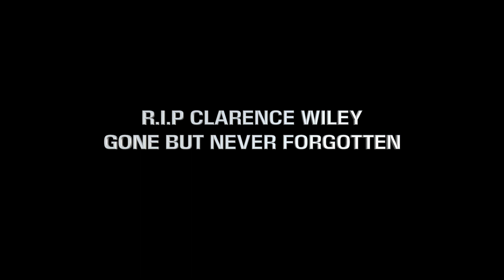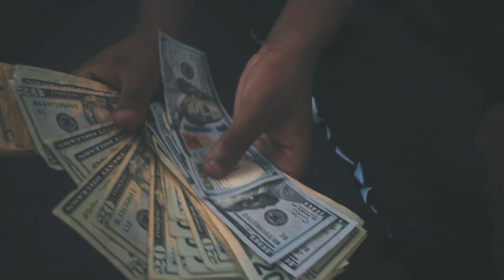Showtime - Cant Fake It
Director Ibe films